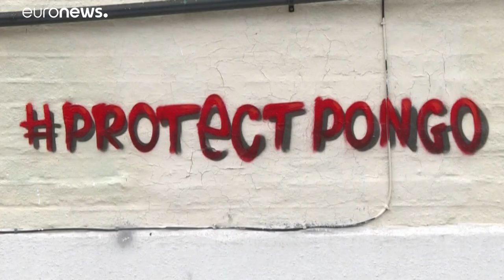Louis Masai réalise des fresques murales sur les animaux en voie d'extinction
A Londres, mais aussi dans toute l'Europe, Louis Masai peint des fresques en patchwork pour soutenir la cause des animaux en danger ou en voie d'extinction